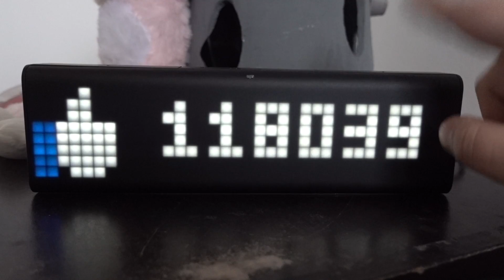MET JUSTIN BIEBER OP DE FOTO!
WEBSHOP MERCHANDISE